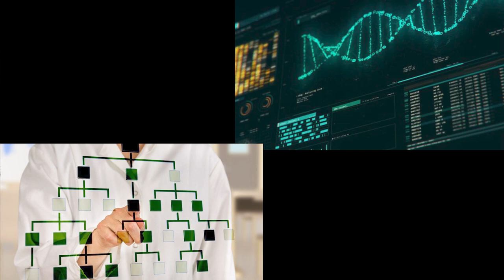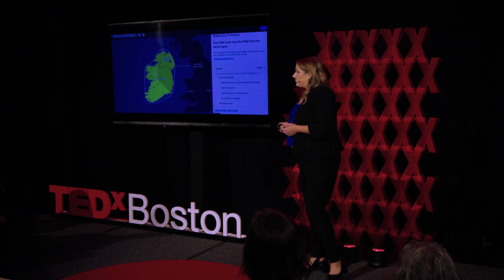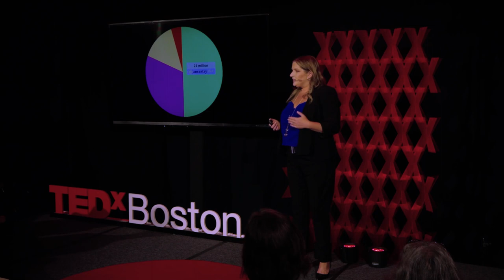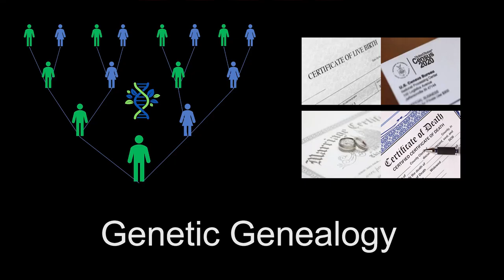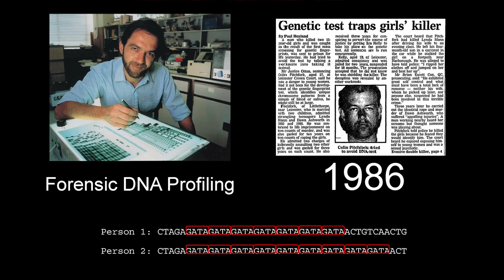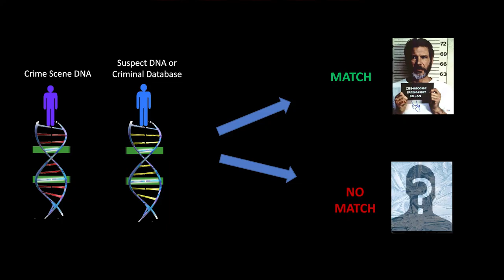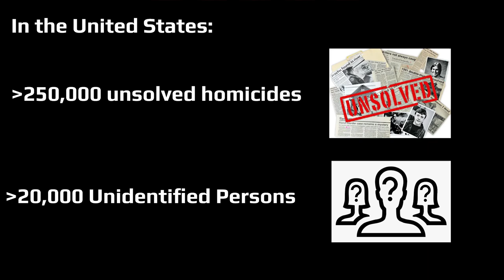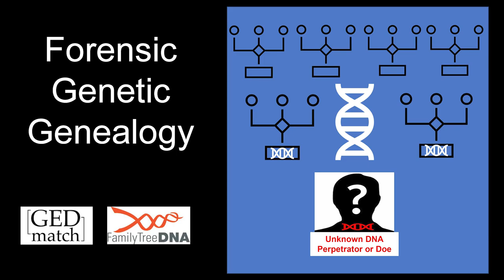The Born Identity - How DNA and Genealogy is Solving Crimes | Claire Glynn | TEDxBoston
Consumer DNA testing has brought a new level of self-exploration to those who are curious about their genetic health, their ancestral origins, and even their genetic family trees. Consumers and genealogists are uncovering new DNA relatives, finding long-lost family members, and in some cases, unveiling deep family secrets. This discovery of identifying unknown people through DNA testing is akin to forensic DNA profiling in criminal investigations. Harnessing the power of consumer DNA databases to identify DNA relatives, the field of Forensic Genetic Genealogy has recently emerged as a powerful new investigative tool to identify unknown perpetrators of violent crimes and to identify Jane and John Does. DNA is the blueprint of a person’s life and genealogical records are the paper trail. By combining these, cold case investigations can be cracked open by revealing a person’s born identity.

Crime, Criminal justice, Forensics, Genetics, Human origins, Science, Genealogy Claire Glynn, Ph.D., is an Associate Professor of Forensic Science, in the Henry C. Lee College of Criminal Justice and Forensic Sciences, at the University of New Haven, Connecticut. Claire previously was employed as a Forensic Biologist in the homicide and sexual assaults team at LGC Forensics (now Eurofins) in the United Kingdom. After obtaining a Ph.D. in Molecular Medicine, Claire joined the faculty at the University of New Haven in 2014, where she teaches courses and conducts extensive research focused on forensic biology, forensic DNA analysis, and forensic genetic genealogy. Claire is the founding Director of the online Graduate Certificate in Forensic Genetic Genealogy at the University of New Haven, which is the first program of its kind, and she actively consults and provides subject matter expertise on the topic to law enforcement agencies in the United States and internationally. This talk was given at a TEDx event using the TED conference format but independently organized by a local community.